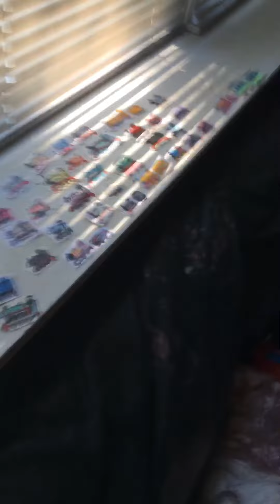Jake’s war time sneak peek